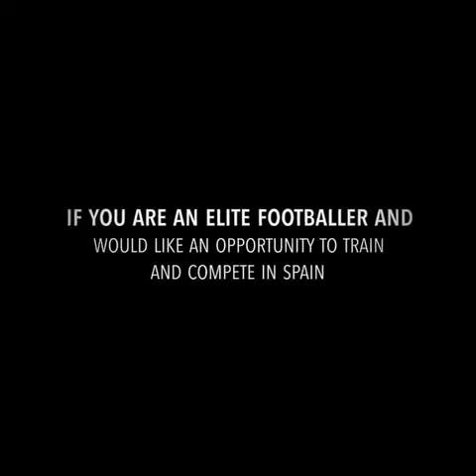Play & Stay - CF Peralada vs UE Figueres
Last week both our collaborators CF Peralalda & UE Figueres met in a local derby. Unfortunately Figueres couldn’t repeat their win like their last encounter with Peralada in the Presidents Cup. It was Peralada’s day on Sunday taking out the match 3-0. The Youth A league is very competitive and of a high standard, every week is cut throat and a real battle. It’s early days in the competition and we’re sure Figueres will turn things around.

Our collaborators CF Peralda 1st grade team are actually the Girona B team. Two of Peralada’s youth players were promoted to the 1st team providing them with invaluable opportunities and exposure to Girona FC in the future. Youth coaches are the referral source for 1st Grade coaches. Commitment, dedication, maturity, responsibility are all key factors for coaches referring talented youth to the 1st grade.

“The difference is made behind closed doors and the extra work behind closed doors is seen on the pitch”.

It’s opportunities like this that Play & Stay and collaborators like Peralada FC & UE Figueres are offering talented football players. To be the best you need to train & compete with the best day in day out. Immerse yourself in an atmosphere with dedicated and committed athletes. Be mentored & coached by Spanish Federation & UEFA accredited coaches. Showcase yourself on the world stage of youth football. We have team/group & individual programs, short stay and long stay with education.